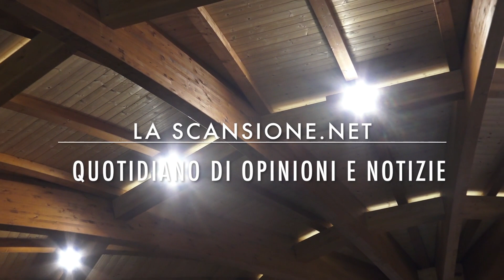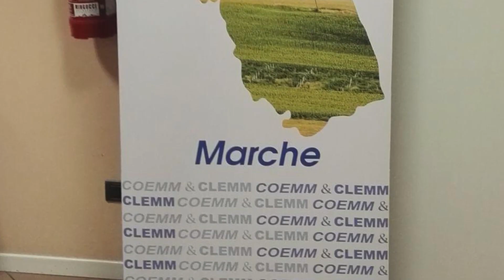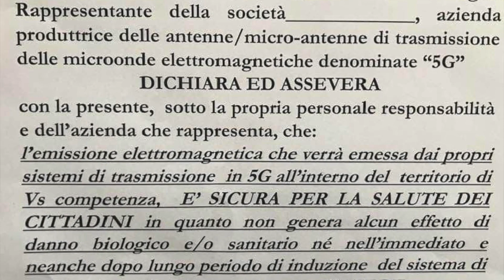Maurizio Sarlo a Macerata